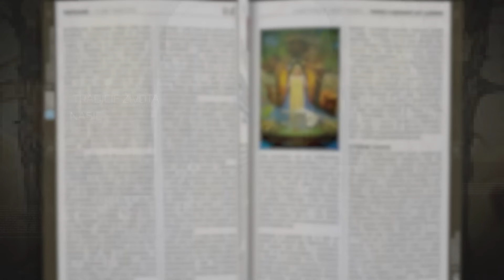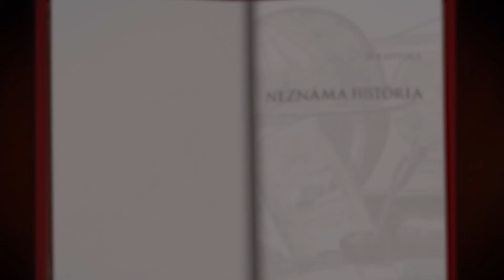PODCAST - Prehľad s nadhľadom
► POZRITE SI CELÉ VIDEO NA zvtv PLUS:
VYSIELAME VĎAKA VAŠIM PRÍSPEVKOM NA TRANSPARENTNOM ÚČTE:
Týždenný prehľad o aktualnych témach.